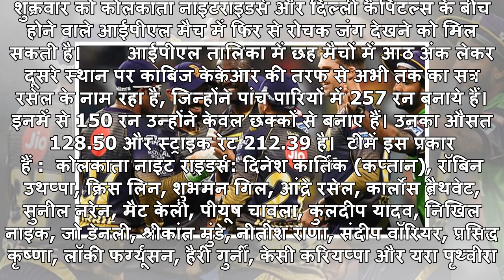KKR ने टीम में किया बड़ा बदलाव, इस खिलाड़ी को किया शामिल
कोलकाता नाइटराइडर्स ने दक्षिण अफ्रीका के चोटिल गेंदबाज एनरिच नोरत्जे की जगह ऑस्ट्रेलिया के मैट केली को इंडियन प्रीमियर लीग (IPL) के बाकी बचे सत्र के लिए अपनी टीम में शामिल किया है। केली पहली बार किसी ...